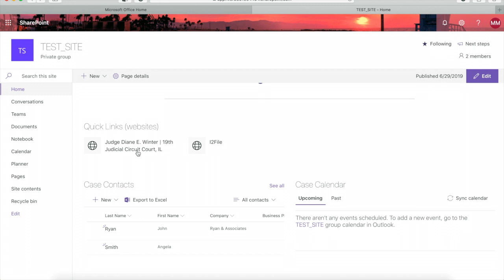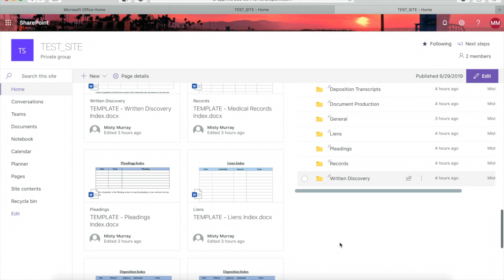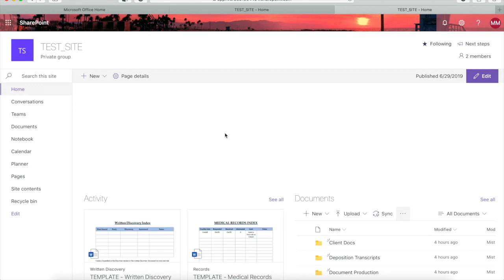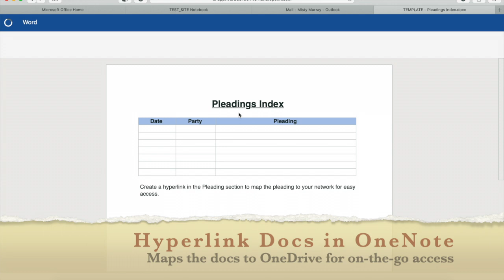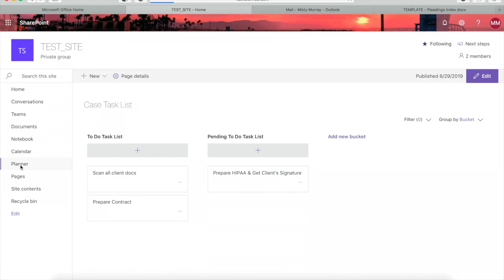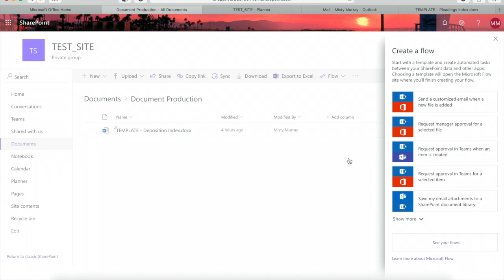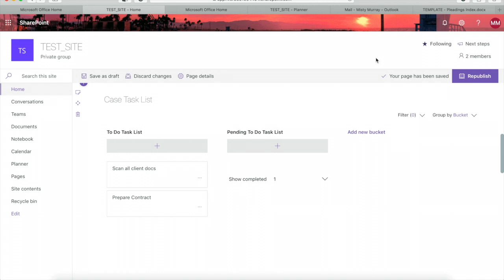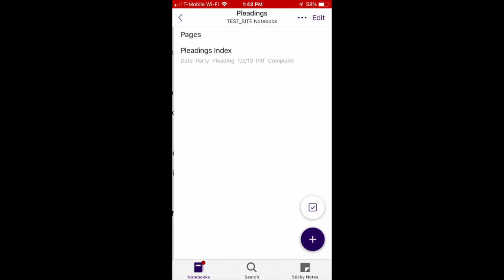OFFICE 365 FOR LEGAL CASE MANAGEMENT: How to Use Office 365 for Your Firm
Learn how I leverage the power of Office 365 for legal case management. You're probably already using many of the programs. It is extremely cost-effective for small to mid-sized law firms, as well as freelance paralegals and other start-up client-based businesses. No need for server upgrades or to pay for the next version of the software. Everything you need is already there for you.

UPDATE: VIP PLAN NO LONGER OFFERED E-Course now available. Purchase the E-Course (The First Handout is FREE - go download it)

Want to receive exclusive invites to events and free resources? become an Arrow Member and download all the free resources you need (LINK BELOW). Membership not required for downloads!